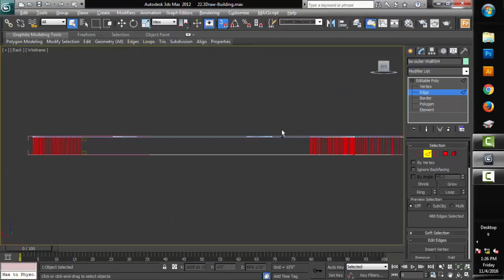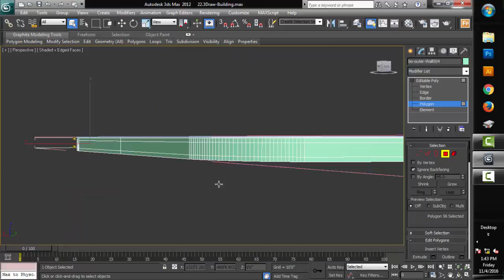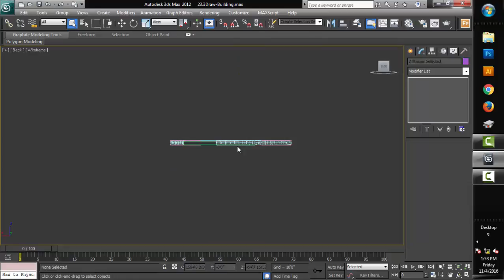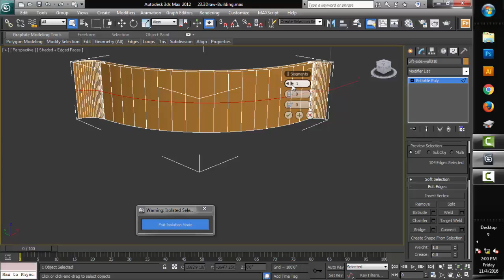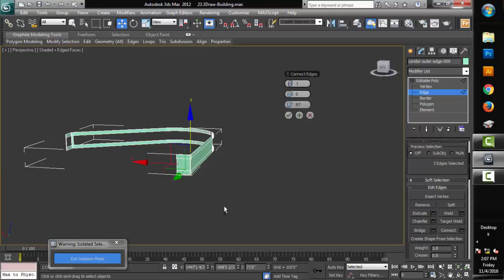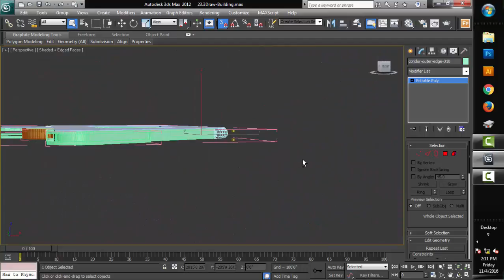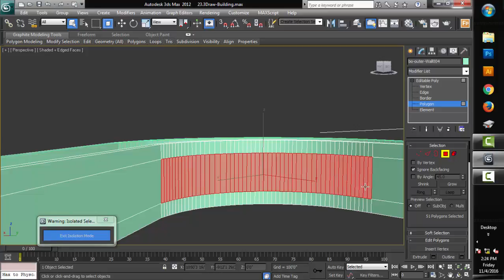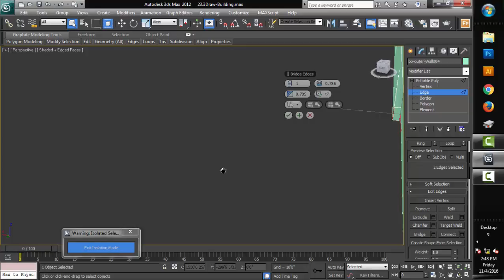Exterior modeling idea in 3ds max 18